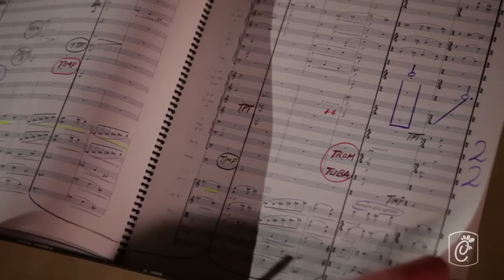Orchestra Baton & Hockey Puck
Dan Cathy explains his newest toolkit items, the Orchestra Baton and Hockey puck.